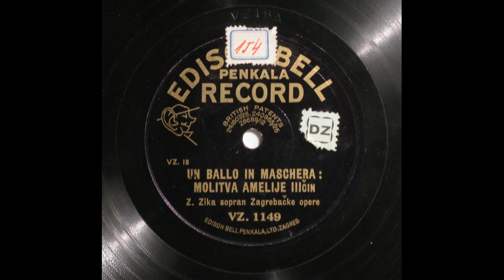Giuseppe Verdi: "Un ballo in maschera" - Morró, ma prima in grazia.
Zdenka ZIKA (Ziková) (*Prague, Bohemia, 6. II. 1905 +4. VI. 1990) (Soprano)
Un ballo in maschera: Molitva Amelije III čin. Z. Zika sopran Zagrebačke opere. Edison Bell Penkala Record VZ. 1149 (VZ. 18) (30 cm.)